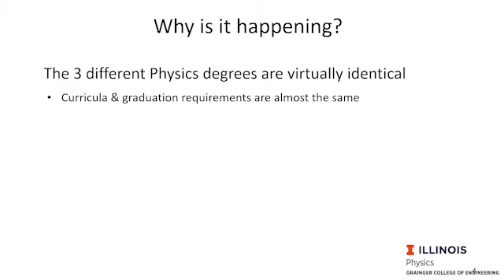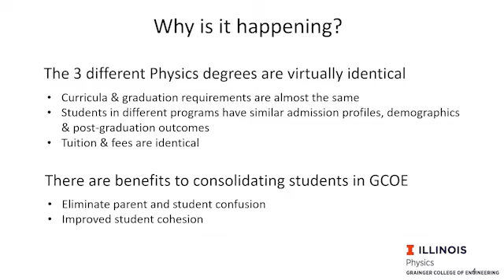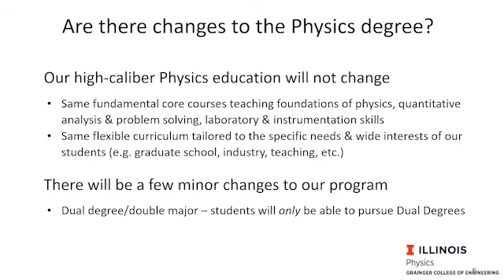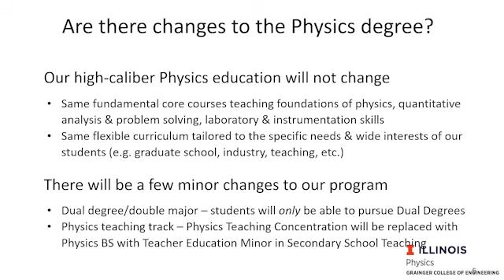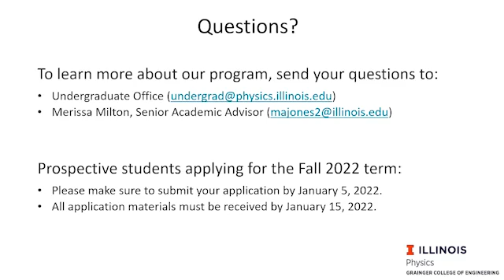Illinois Physics Undergraduate Program Update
Illinois Physics Undergraduate Program Update Fall 2021